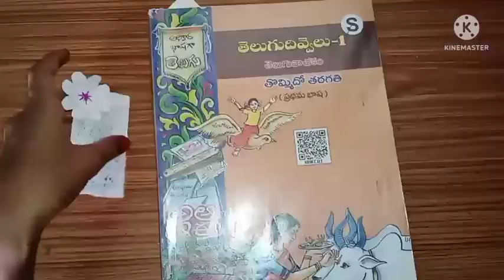How to make a book marker 📑